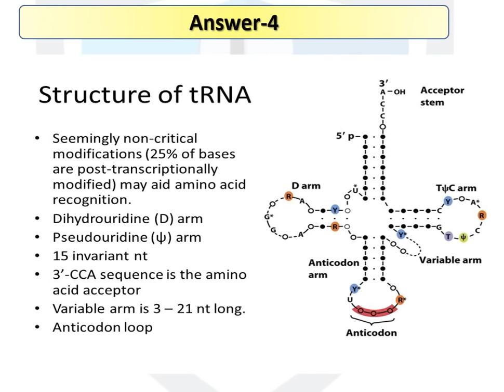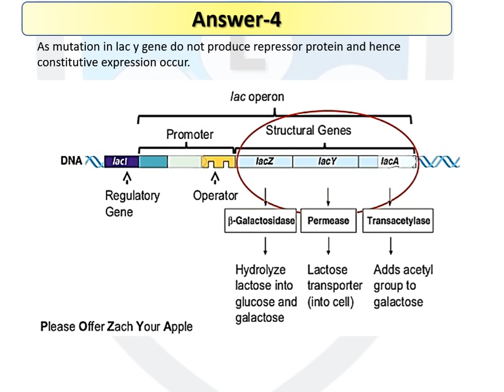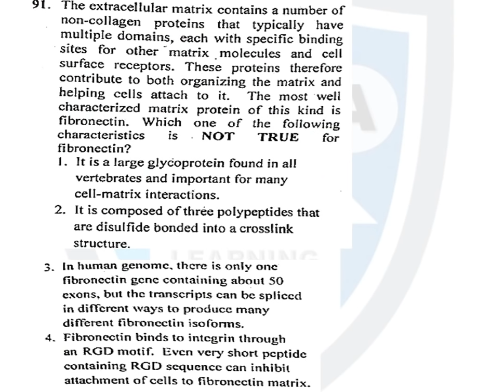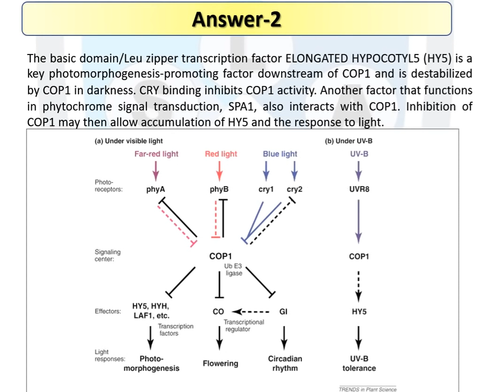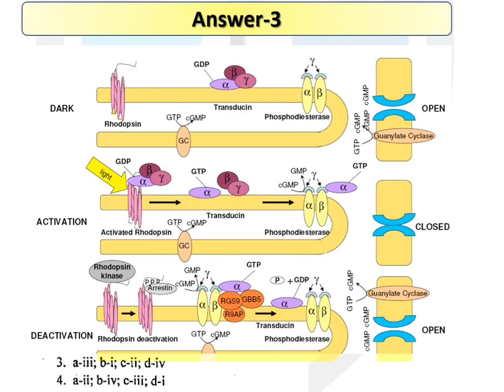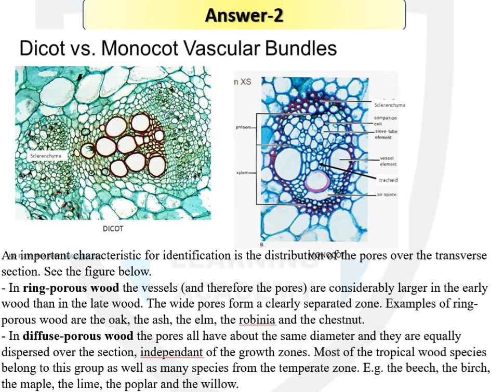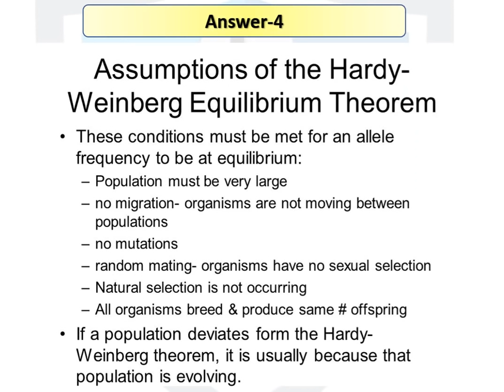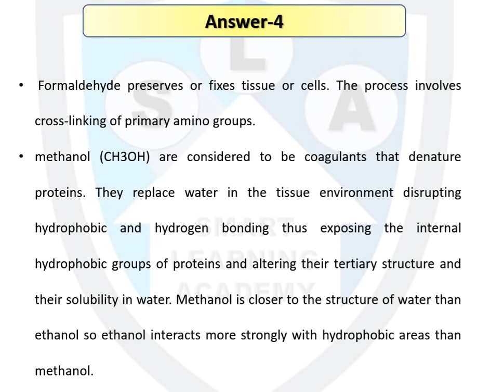CSIR-JUNE 2019 complete Solution (Part-C)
In this video tutorial, the complete solution is provided by the SMART Learning Academy of the CSIR JUNE 2019 Lifescience examination.